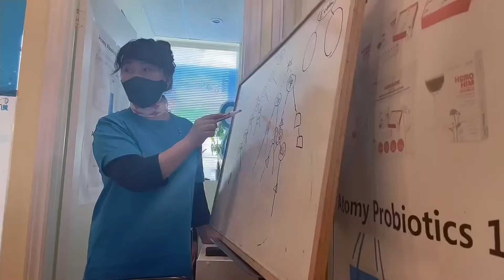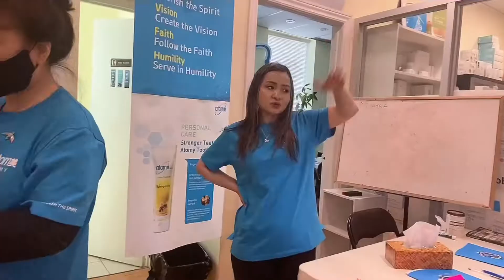Toronto Top Team ( Chatting & Eating)